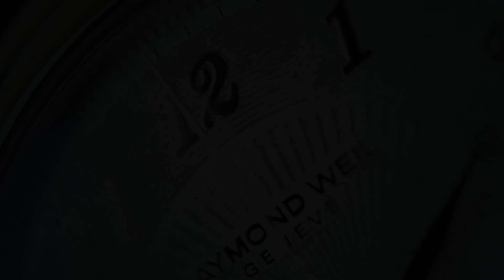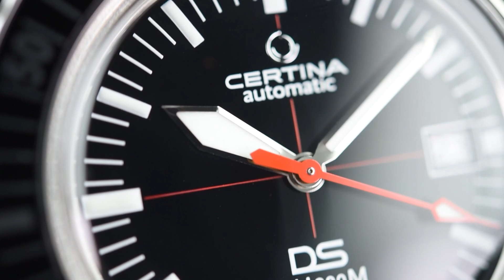Certina DS PH200M C036.407.11.050.00 (Pre-owned)